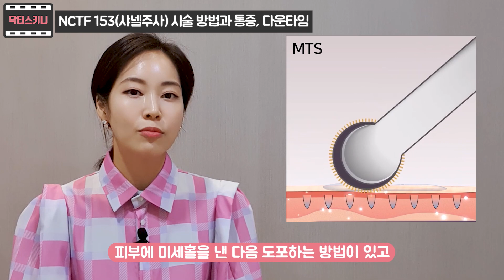[스킨부스터 대분석1탄] 🌸필로가 NCTF135 🌸 적합피부 vs 부적합 피부❗ 시술전 체크리스트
안녕하세요. 닥터스키니 최보윤 원장입니다.💃🏻

요즘 날씨가 정말 건조한 시기라 보습, 피부 건강을 위해 스킨부스터 시술 많이들 하시죠✨

스킨부스터에 종류가 정말 많다 보니, 어떤 스킨부스터가 나에게 맞을지 고민이 신분들 많을 것 같은데요😭

수많은 스킨 부스터를 종류별로 비교 분석해드리면 좋을 거 같아서 [스킨부스터 대분석] 카테고리를 만들었습니다💃🏻

오늘은 그중 첫 번째로 필로가 nctf 주사에 대해 대분석해보는 시간을 가져보려고 합니다🐽

* 정식 명칭은 필로가 nctf 135주사입니다. 이번 영상에서는 많이 통용되는 ‘샤넬주사’로 명명하겠습니다

모두들 예뻐질 준비 되셨나요?

질문사항은 댓글로 남겨주시면 답변 드리도록 하겠습니다 💜

몸과 마음이 건강해지는 그날까지 오늘도 파이팅하겠습니다💖